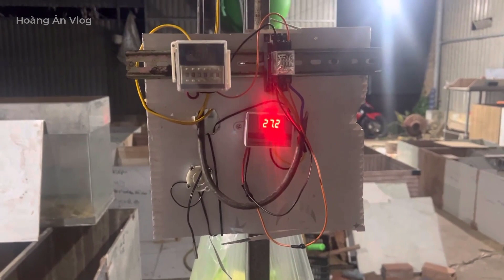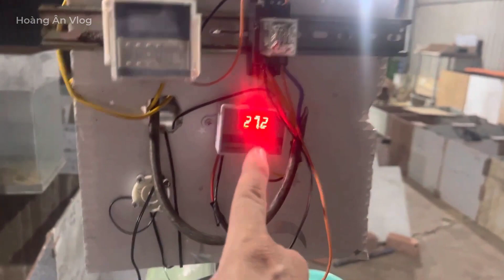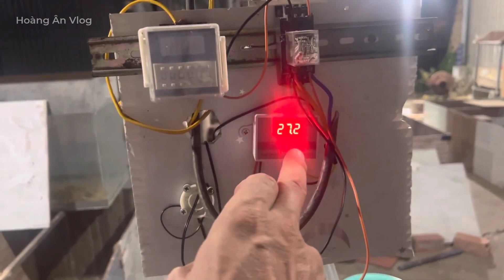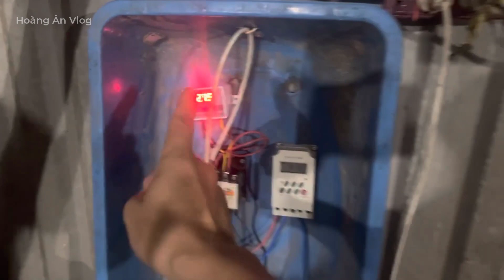HỆ THỐNG LÀM MÁT CHUỒNG DÚI THÔNG MINH - TRẠI DÚI HOÀNG ÂN BẾN TRE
mát cho chuồng nuôi dúi. Với việc sử dụng công nghệ thông minh, hệ thống sẽ tự động phun nước để làm mát khi nhiệt độ trong chuồng đạt mức nhất định.

Bạn sẽ được hướng dẫn cách thiết kế và lắp đặt các thiết bị như cảm biến nhiệt độ, hệ thống phun nước, và bộ điều khiển tự động. Chúng tôi sẽ giải thích cách cài đặt các thông số để hệ thống hoạt động chính xác và hiệu quả.

Đồng thời, chúng tôi cũng sẽ chia sẻ những lợi ích của hệ thống phun nước làm mát, như giảm nhiệt độ trong chuồng, tạo điều kiện sống tốt hơn cho dúi và tăng hiệu suất nuôi.

Bằng việc tạo một môi trường mát mẻ và thoải mái cho dúi, hệ thống tự động phun nước này sẽ giúp bạn nuôi dưỡng và chăm sóc dúi một cách tốt nhất. Hãy tham gia và khám phá cách xây dựng hệ thống này để mang đến một mùa hè mát mẻ cho dúi của bạn.